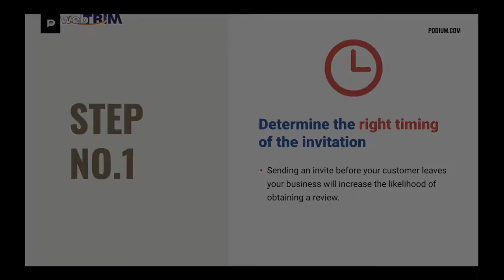Podium Webinar Highlight Teaser Reel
Increase Word Of Mouth For Your Shop From Online Reviews: Teaser Reel